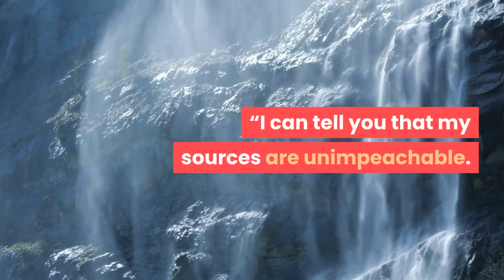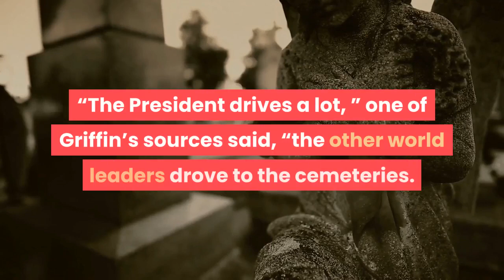Fox News’ Jennifer Griffin ‘My Sources Are Unimpeachable’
Fox News Channel journalists have rushed to defend their colleague, correspondent Jennifer Griffin, after President Donald Trump suggested on Twitter that Griffin “should be fired” after she confirmed reporting by The Atlantic that detailed President Trump repeatedly disparaging members of the military, the nation’s war dead, and wounded veterans. In an appearance on Cavuto Live Saturday, Griffin defended her reporting: “My sources are not anonymous to me and I doubt they are anonymous to the president, ” Griffin told Neil Cavuto. “I can tell you that my sources are unimpeachable. ”Cavuto noted that “you are a very good reporter—and then some. Jennifer Griffin following the story here. She’s pretty scrupulous when it comes to making sure all the i’s are dotted and all the t’s are crossed. ”On Friday, Griffin—citing two former senior Trump Administration officials—confirmed key elements of The Atlantic’s story, including Trump’s decision not to drive to the Aisle-Marne Cemetery outside Paris to honor fallen American soldiers. “The President drives a lot, ” one of Griffin’s sources said, “the other world leaders drove to the cemeteries. He just didn't want to go. ”That angered the president, who called for Griffin’s dismissal and added “Fox News is gone! ” But Fox News journalists were quick to join reporters from other outlets in defending Griffin. Bryan Llenas, a Fox News national correspondent, said “Jennifer Griffin is the kind of reporter we all strive to be like. She’s courageous, smart, ethical, fair and a class act. ”Fox News’ Bret Baier said Griffin “is a great reporter and a total class act, ” and FNC’s Trey Yingst said of Griffin, “she embodies what the industry is built upon. Truth and accountability. ”